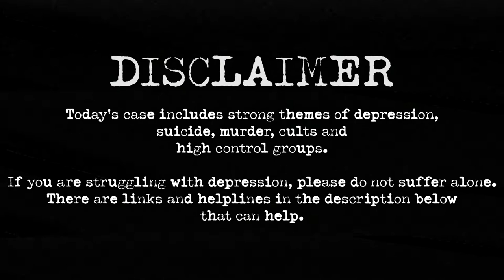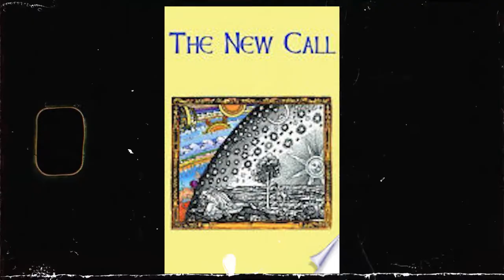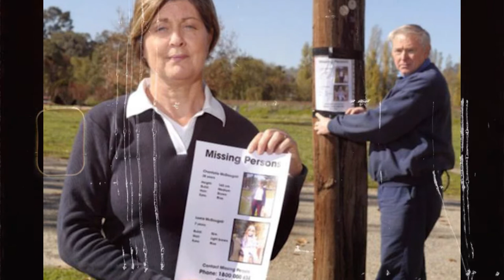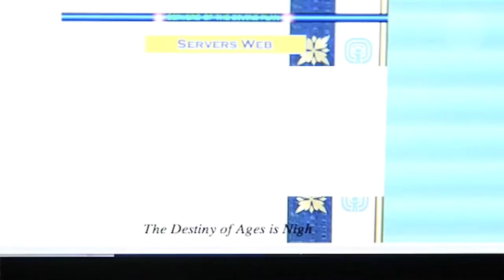UNSOLVED: THE DOOMSDAY FAMILY DISAPPEARANCE | What happened to these people??!!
Hello best friends! 💞

Welcome to very bizarre case of Australia's 'Doomsday Family'.

In July of 2007, a group of four people made up by 45 year old Simon Kadwell, 40 year old Tony Poppic, 24 year old Chantelle McDougall and 6 year old Leela McDougall straight up DISAPPEARED off the face of the Earth... and no one has ever seen them since.

Sure, they told everyone they were going to Brazil to join a commune in the Amazon but when they were later reported missing by their families, Australian immigration advised that they had no record of any members of the group ever leaving the country.

It also turns out that as well as being a new age religious guru with followers around the world and very questionable teachings, Simon had some very disturbing secrets up his sleeve that would make authorities seriously concerned for the safety of Chantelle, Leela and Tony.

What in the world happened to these four people? Are they still alive?

Crime Stoppers at 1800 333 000
You can choose to remain anonymous
😓STRUGGLING WITH DEPRESSION?
It's ok to not be ok💕 But you don't need to suffer alone.
Please click here to find international resources to help:
DIAL FEMME FOR MURDER 📞🔪
💕Want to hang out some more? Binge some of my other videos💕

📸 Lets meet up on the gram😍

📚🤗This video would NOT have been possible without these AMAZING sources!!